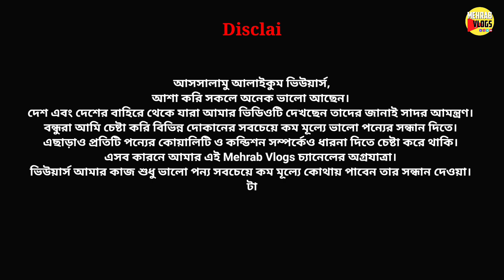নতুন ডিজাইনের এ গ্রেড টাইলসের দাম ২০২৪ || Tiles Price In Bangladesh 2024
তাদের পন্য কিনতে যোগাযোগ করুনঃ
নাম 🏛️ : Eagle Agency
ঠিকানা : Sonargaon Janapath Road, House # 28, Sector # 12, Uttara, Dhaka-1230

আশা করি সকলে অনেক ভালো আছেন। দেশ এবং দেশের বাহিরে থেকে যারা আমার ভিডিওটি দেখছেন তাদের জানাই সাদর আমন্ত্রণ। বন্ধুরা আমি চেষ্টা করি বিভিন্ন দোকানের সবচেয়ে কম মূল্যে ভালো পন্যের সন্ধান দিতে। এছাড়াও প্রতিটি পন্যের কোয়ালিটি ও কন্ডিশন সম্পর্কেও ধারনা দিতে চেষ্টা করে থাকি। এসব কারনে আমার এই Mehrab Vlogs চ্যানেলের অগ্রযাত্রা। ভিউয়ার্স আমার কাজ শুধু ভালো পন্য সবচেয়ে কম মূল্যে কোথায় পাবেন তার সন্ধান দেওয়া। টাকা যেহেতু আপনার সেহেতু প্রতিটি পন্য কেনার আগে যাচাই বাছাই করে নেওয়া আপনার দ্বায়িত্ব। সম্ভব হলে দোকান থেকে সরাসরি পন্য কেনার চেষ্টা করবেন। যেকোনো আর্থিক লেনদেনের ব্যাপার ক্রেতা ও বিক্রেতা সমাধান করবেন। এক্ষেত্রে এই চ্যানেল Mehrab Vlogs দায়বদ্ধ না।

আপনার প্রতিষ্ঠানের জন্য ভিডিও করতে যোগাযোগ করুন। 📲: 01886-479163 (Mehrab Vlogs)